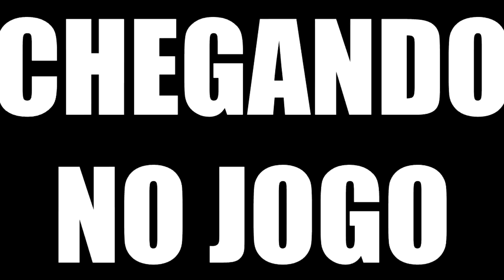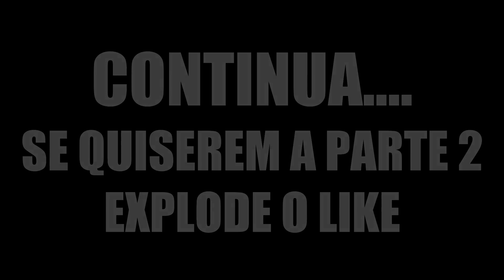DIFERENÇAS BOLEIRO RICO & BOLEIRO POBRE (parte 1)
Vida de boleiro gente, o que vocês acharam? Primeira esquete do canal, espero que gostem!! s2 hahaha